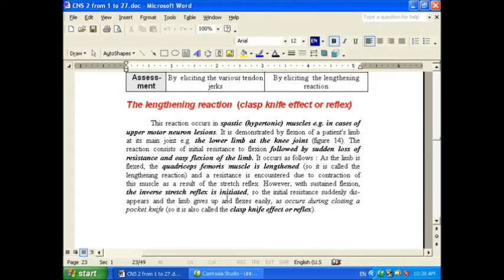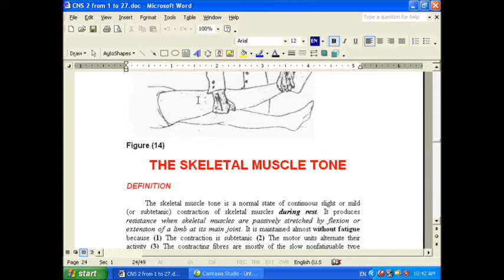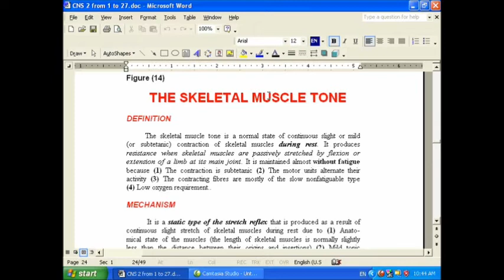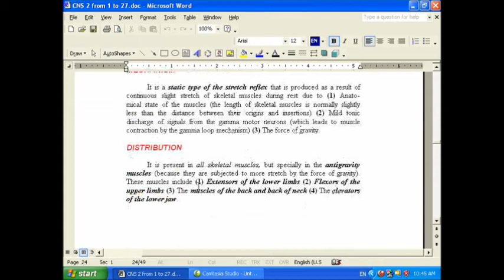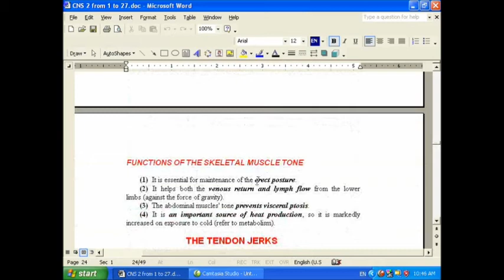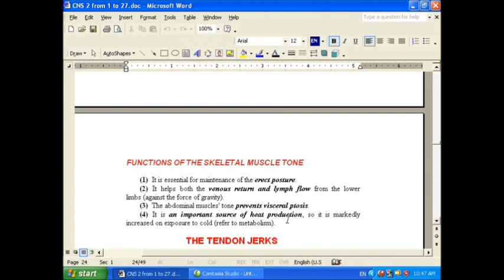1 the skeletal muscle tone